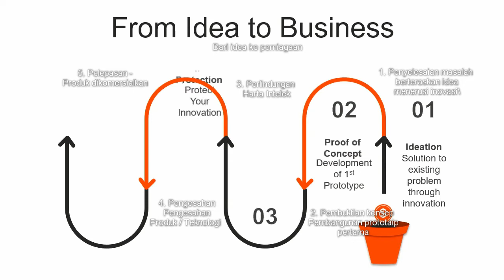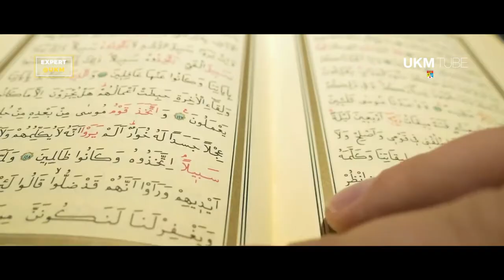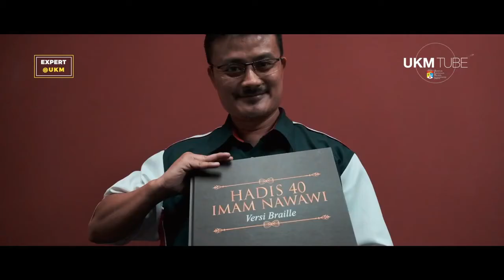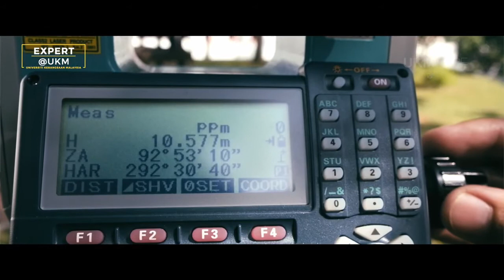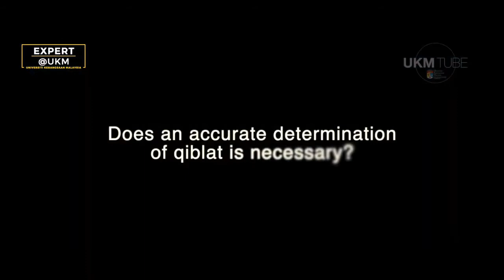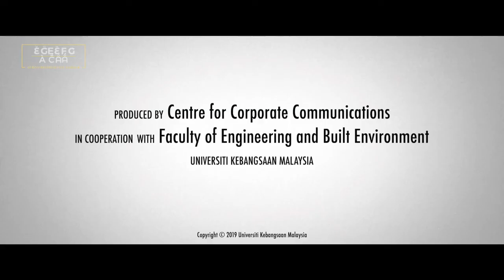Pameran Maya: Prospektus Teknologi UKM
INOVASI@UKM™ berperanan sebagai pemacu utama menggerakkan aktiviti inovasi dan pemindahan teknologi di UKM. Visi INOVASI@UKM adalah untuk menjadi pusat inovasi dan pemindahan teknologi terkehadapan di peringkat kebangsaan. Justeru, pelbagai inisiatif telah dilaksanakan secara aktif dan strategik bagi memastikan visi dan hasrat UKM ini tercapai.

Bagi membantu masyarakat Orang Kelainan Upaya (OKU) Cacat Penglihatan mempelajari bacaan Al-Quran dengan mudah, Universiti Kebangsaan Malaysia (UKM) melalui Fakulti Teknologi dan Sains Maklumat (FTSM) dan Fakulti Pengajian Islam (FPI) telah mengambil inisiatif membuat penyelidikan dan mereka bentuk Braille Al-Quran bertajwid dengan tajuk penyelidikan Alat PdP Braille Al-Quran Bertajwid/Jawi. Projek ini merangkumi tiga bahagian iaitu Transliterasi dan Grafik Papan kekunci Braille Al-Quran Bertajwid, Model Alat Tutorial Mempelajari Kod-Kod Braille Al-Quran Bertajwid dan Pembinaan Modul Tajwid Al-Quran versi Braille.

Tercetusnya idea untuk membangunkan projek ini ialah kerana kebanyakan braille yang ada pada masa kini kebanyakannya tidak mempunyai tajwid. Pelbagai usaha telah dijalankan oleh badan-badan persendirian seperti Persatuan Orang-Orang Cacat Penglihatan Islam Malaysia (PERTIS) dan Malaysia Association for the Blind (MAB) yang menggunakan Al-Quran Braille mudah alih, namun penggunaannya masih terbatas.

Universiti Kebangsaan Malaysia (UKM) melalui Fakulti Kejuruteraan dan Alam Bina (FKAB) adalah universiti pertama yang telah menfailkan harta intelek bagi penentu arah kiblat mudah alih dengan inovasi terkini yang dinamakan InnoQibla. Ianya dihasilkan oleh sekumpulan penyelidik yang diketuai oleh Prof Madya Ir Dr Norhana Arsad dari Jabatan Kejuruteraan Elektrik, Elektronik & Sistem, Fakulti Kejuruteraan dan Alam Bina FKAB UKM.

Inovasi InnoQibla yang menggunakan teknologi Mikroelektromekanikal (MEMS) bagi mengesan utara benar mengikut putaran bumi iaitu arah sepanjang permukaan bumi ke arah Kutub Utara geografi, dihasilkan bagi membantu meringankan dan memudahkan pihak JAKIM serta Jabatan Mufti Negeri dalam penandaan arah kiblat di dalam bangunan.

Pakar Perubatan Jabatan Ortopedik dan Trauma, Fakulti Perubatan, Universiti Kebangsaan Malaysia (UKM), Prof Madya Dr Mohd Yazid Bajuri telah mencipta inovasi dalam membantu pesakit berjalan dengan sempurna apabila berjaya menghasilkan produk inovasi kesihatan yang baru untuk membantu golongan B40 iaitu MyB Muslim Prosthetic. Produk tersebut adalah hasil idea beliau setelah melihat ramai pesakitnya tidak mampu membeli kaki palsu dan kasut khas untuk membantu pergerakan.

MyB Muslim Prosthetic adalah merupakan kaki palsu adalah bersifat mesra pengguna, selesa serta boleh dibengkokkan sehingga 180˚. Keadaan ini membolehkan pengguna untuk berada posisi melutut dan bersujud dengan lebih selesa tanpa perlu menanggalkan kaki palsu ini.

Projek tersebut telah mendapat dana dari Kementerian Tenaga, Sains, Alam Sekitar dan Perubahan Iklim (MESTECC) yang kini dikenali sebagai MOSTI sebanyak RM273,400. Dana tersebut digunakan untuk menghasilkan produk tersebut Bersama-sama dua lagi produk kesihatan yang lain dan diberikan secara percuma kepada enam pesakit dari golongan B40.